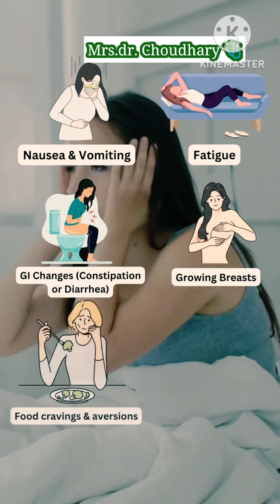pregnancy symptoms according to month.happy motherhood pregnancyjourney laugh.